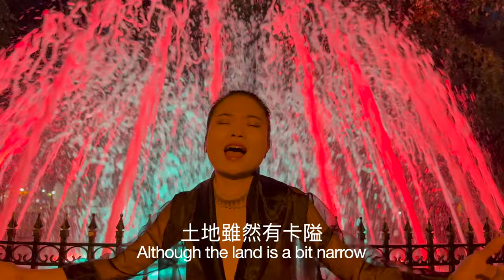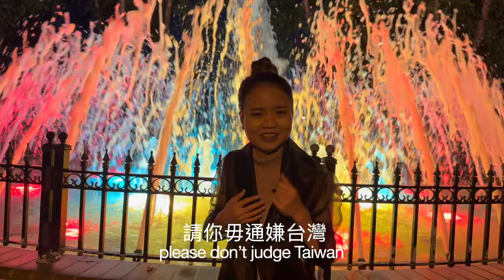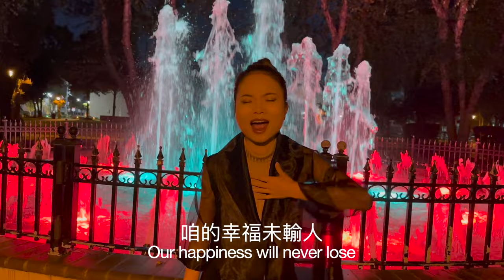Don't Judge Taiwan - Official Music Video by Jilliyeah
If you're looking for a happy and uplifting music video, then look no further than Jilliyeah's "Don't Judge Taiwan."

In this video, Jilliyeah portrays the beautiful and unique culture of Taiwan in a heart-warming way. She sings about the hope and optimism that is so prevalent in Taiwan, and her honestlyreflects on her own journey to finding herself.

If you're feeling down and want to watch an upbeat music video that will put a smile on your face, then check out Jilliyeah's "Don't Judge Taiwan." You won't regret it!
Lyrics:
毋通嫌台灣

咱若愛祖先 請你毋通嫌台灣
土地雖然有卡隘 (土地雖然有卡隘)
Ooh
阿爸的汗，阿母的血
沃落鄉土滿四界
咱若疼子孫 (咱若疼子孫) 請你毋通嫌台灣 (請你毋通嫌台灣)
也有田園也有山 (也有田園也有山)
果籽的甜 五穀的香
乎咱後代吃未空

咱若愛故鄉 (咱若愛故鄉)請你嘸通嫌台灣 (請你嘸通嫌台灣)
雖然討趁無輕鬆 ooh (雖然討趁無輕鬆)
認真打拼 前途有望
咱的幸福未輸人
eh yi eh
咱的幸福未輸人
咱的幸福未輸人
Ooh
咱的幸福未輸人

If we love our ancestor, please don’t judge Taiwan
Although the land is a bit narrow
My father’s sweat, my mother’s blood
Irrigate all the fields

If we love our grandchildren, please don’t judge Taiwan
There are also fields and mountains in Taiwan
Sweetness of seeds, fragrance of grains
Our next generation has lots to eat

If we love our hometown, Please don’t judge Taiwan
Although making a living is not easy
As long as we work hard, promising future
Our happiness will never lose.